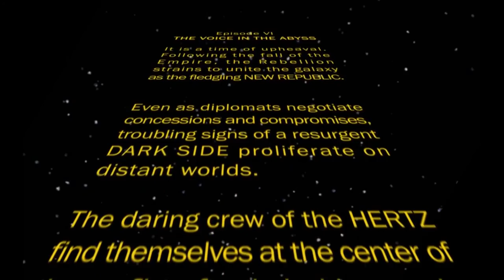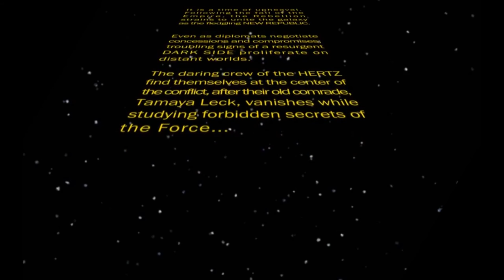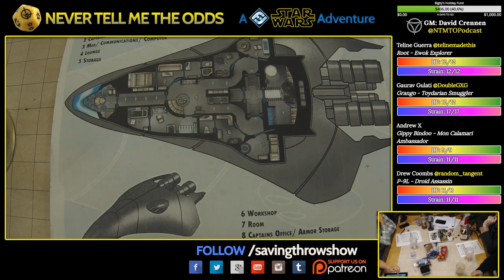Never Tell Me The Odds - Episode VI - The Voice in the Abyss - Act 1, Part 1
Returning home from Fabian's Roost, the future of the crew of the Hertz is uncertain. An important call goes out to them from Mon Mothma of the New Republic - even as a Dark Side vergence of unbelievable power bursts into existence!